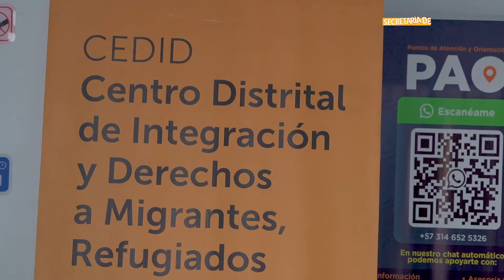CEDID un apoyo para los migrantes en Bogotá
En el Centro Distrital de Integración y Derechos a Migrantes, Refugiados y Retornados (CEDID),  los migrantes podrán encontrar el apoyo que necesitan para iniciar su vida en el Distrito.